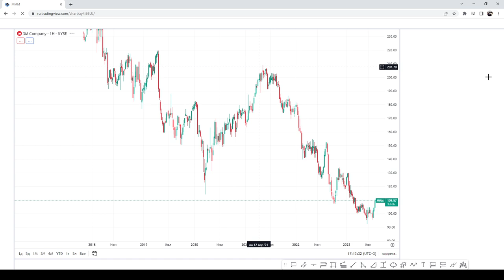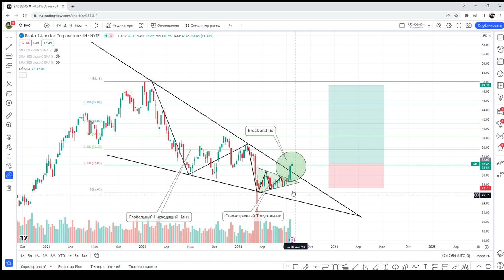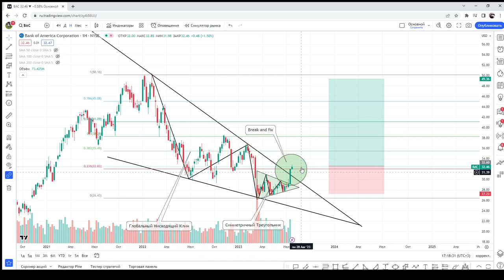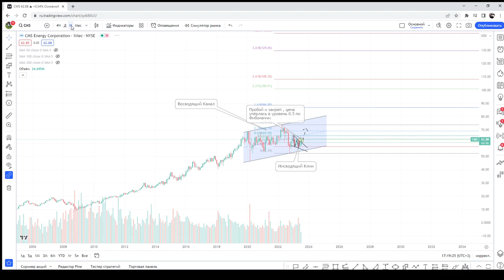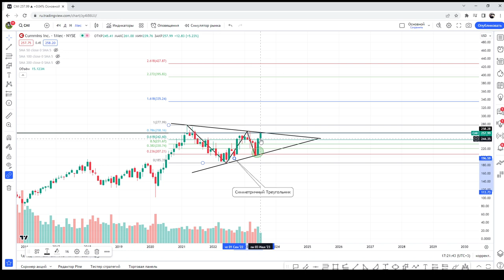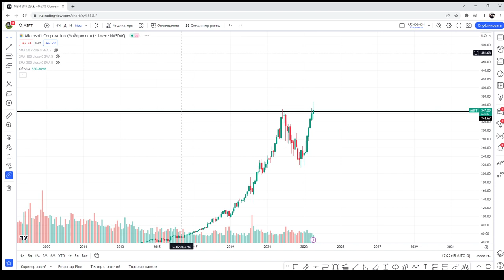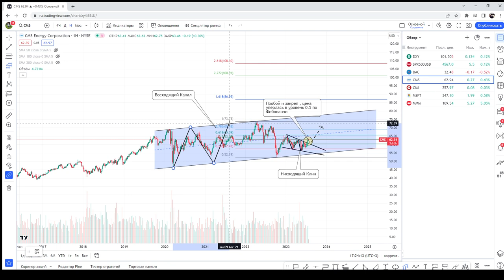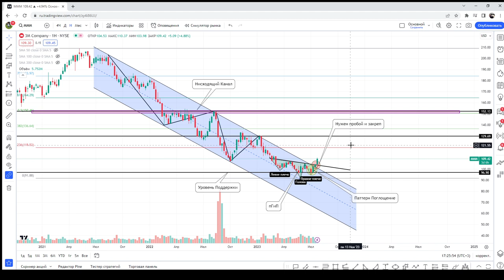Виктор Дорофейчук: Разбор инструментов : DXY, SPX500, BAC, CMS, CMI, MSFT, MMM | AMarkets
Виктор Дорофейчук активно торгует с 2018 году, а начал интересоваться темой инвестирования и трейдинга еще в 2012 году.